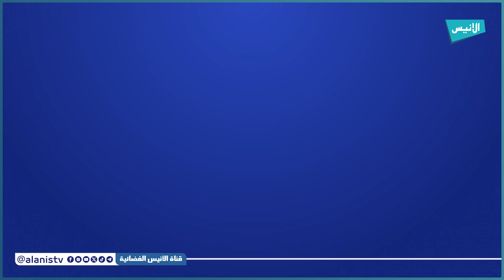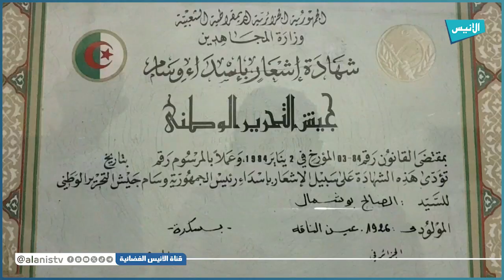بسكرة: مديرية المجاهدين والسلطات تكرم المجاهد "الصالح بوشمال" في اليوم االوطني للمجاهد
5000
فيسبوك :